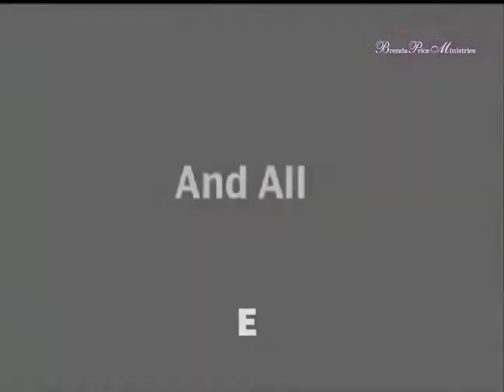NATIONS - BPM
I want to share this incredible moment where I could travel to minister in several countries. There is something inside of me that burns, and that flame is to do God's will. There's nothing better than tell about who He is, being able to share the gospel, being able to share His love for my brothers and sisters in the faith, and to those who don't know Him yet. That's what He called us to. This is our calling, TALK ABOUT THE GOSPEL OF THE KINGDOM. HE IS COUNTING ON YOU.

Existe algo dentro de mim que queima, e essa chama é fazer a vontade de Deus. Não há nada melhor do que falar quem Ele é, poder compartilhar o evangelho, poder compartilhar o amor dEle com os meus irmão e irmãs na fé, e para aqueles que ainda não O conhecem. É para isso que Ele nos chamou. Esse é o nosso chamado, FALAR SOBRE O EVAGELHO DO REINO. E ELE CONTA COM VOCÊ!